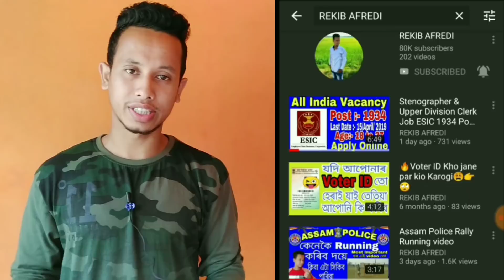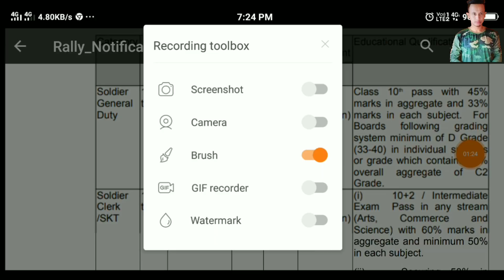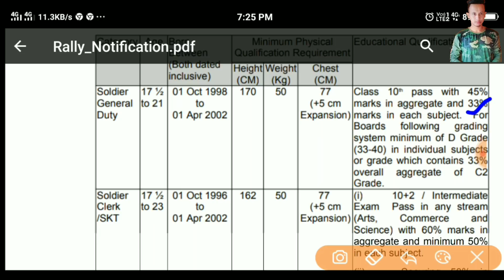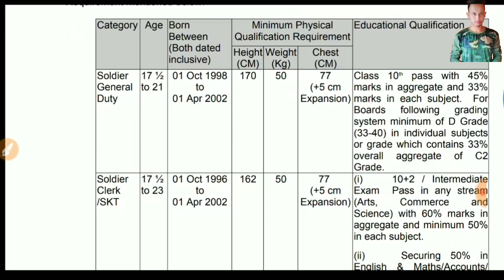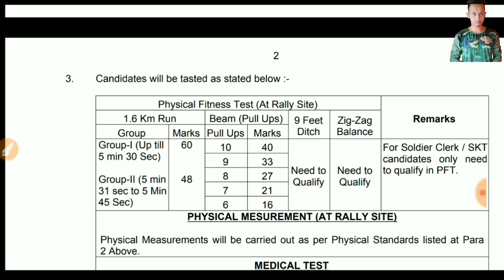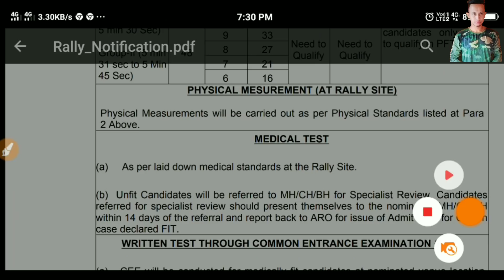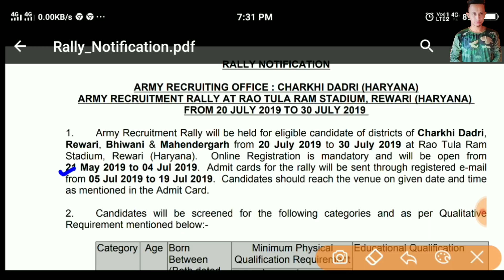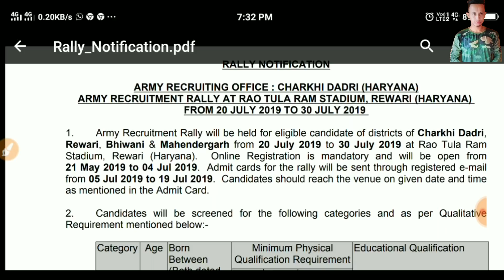Indian Army Recurmant Rally 2019-2020 (Hariyana) Charkhi dadri, Rewari,Bhiwani, Mahendargarh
2. Medical Test

3. Written Test

                                               REKIB AFREDI